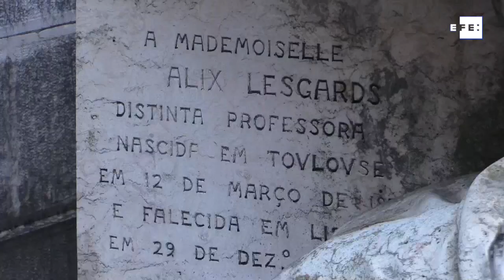Tour por cemitério em Lisboa revela histórias de amor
Lisboa, 12 fev (EFE).- Amores e desamores são palavras que combinam com o tour "Até que a morte nos separe", um romântico passeio oferecido pelo cemitério dos Prazeres de Lisboa durante o dia de São Valentin.
"Aqui é onde tudo termina, mas também onde tudo começa", diz  Licínio Fidalgo,  especialista em história e guia do maior cemitério da cidade, que pretende atrair durante a data apaixonados de todo o mundo.
IMAGENS EFE
Edição e Locução: Janaína Quinet